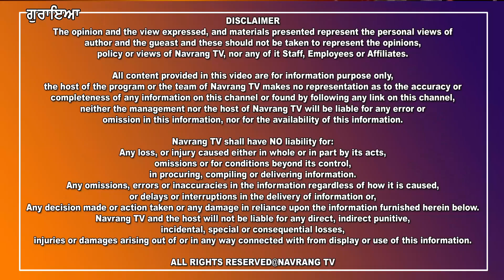ਦਿਨੇਸ਼ ਕੁਮਾਰ ਭੌਂਸਲੇ ਦੀ ਅੰਤਿਮ ਅਰਦਾਸ ‘ਚ ਪਹੁੰਚੇ ਸਾਬਕਾ ਮੁੱਖ ਮੰਤਰੀ ਚਰਨਜੀਤ ਚੰਨੀ